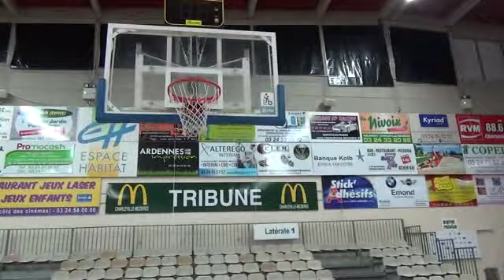A LA DECOUVERTE DE TOUTY GANDEGA